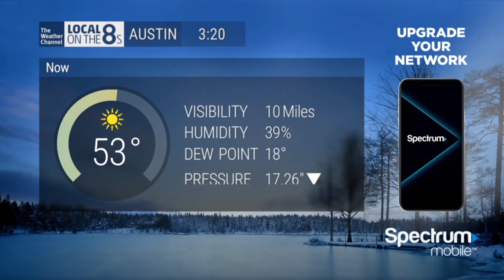Local on the 8s | 01/09/21 3:20PM CST w/ a Winter Weather Advisory